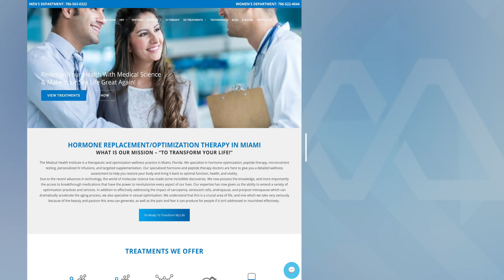Welcome to the Medical Health Institute & Beyond Biohacking Brothers Podcast!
The Medical Health Institute is an nationwide medical practice specializing health optimization & longevity medicine with a core focus on maximizing human performance. We do this by targeting a few fundamental components of your health by addressing the hallmarks of aging through our unique tier system, which is a scientifically crafted medical blueprint designed to elevate our patients to the top of their game --- physically, mentally, emotionally, & spiritually! We do this by encompassing such things as: healthier nutritional habits with proper fasting methods, evidence-based exercise routines, strategic hormetic stress exposure, tracked & analyzed sleep, a personalized hormone-peptide-supplement program, genetics in methylation & detoxification, cardiovascular health, & gut integrity. In other words, our system is designed to mimic our ancestors biology as we’ve become physically weaker, metabolically slower, & biologically softer.